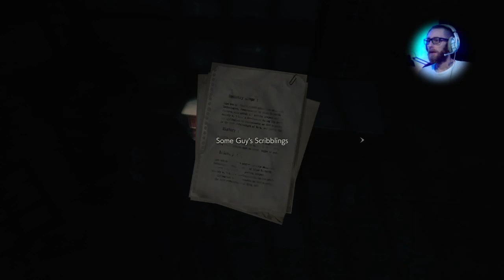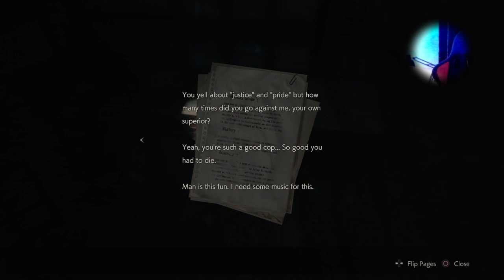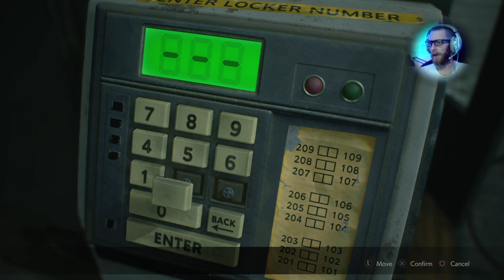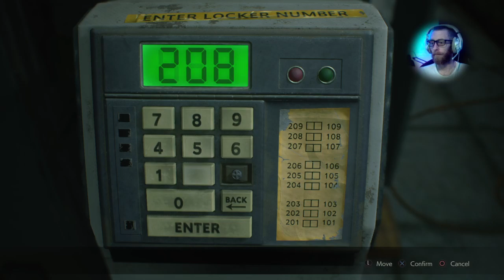RESIDENT EVIL 2 pt2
Tonygonemad666 on twitch